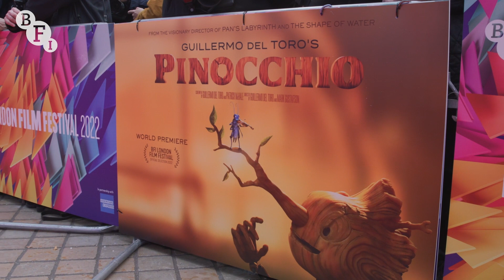Guillermo Del Toro brings his Pinocchio to the BFI London Film Festival 2022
The director of Pan's Labyrinth, Chronos and Pacific Rim arrives on the red carpet for the world premiere of his version of Pinocchio, which screened at the 2022 BFI London Film Festival, presented in partnership with American Express (5-16 October).

In 1930s Italy, where fascist dictator Benito Mussolini rules with an iron fist, carpenter Geppetto’s life is dominated by his grief over the loss of Carlo, his 10-year-old son. He finds comfort in carving a wooden puppet, which a blue wood spirit unexpectedly brings to life. Geppetto names it Pinocchio. Despite its many flaws and imperfections, the wooden child is loved unconditionally by its surrogate father. But even with the sage advice of Sebastian J Cricket and the discovery that he possesses the gift of eternal life, Pinocchio’s actions continue to be ill-judged; he is constantly swayed by unscrupulous people, including ‘Il Duce’ himself. Del Toro (Pan’s Labyrinth, The Shape of Water) is a perfect match for Collodi’s tale, never shying away from the story’s darker elements, while delivering on the themes of redemption and the power of parental love. Created with state-of-the-art stop motion animation, this is an enchanting and a magical experience.